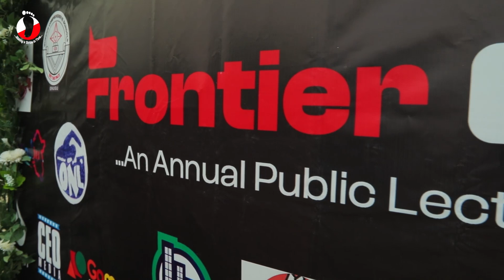3editions of the anticipated Pacesetter Magazine's Frontier Discourse Annual Public Lecture & Awards